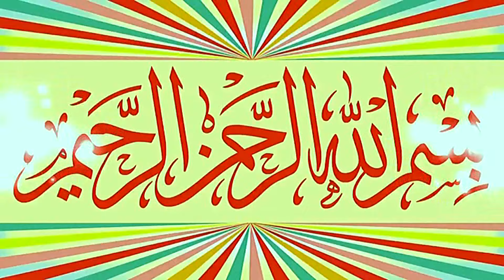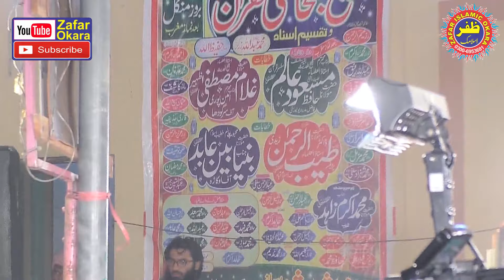Molana Mufti Ghulam Mustafa Zaheer Aman Puri Topic ilam Or Ulma Ke Fazilat.2024.Zafar Okara Official